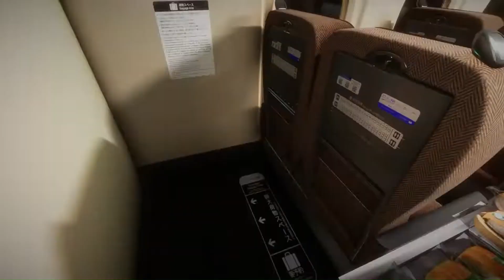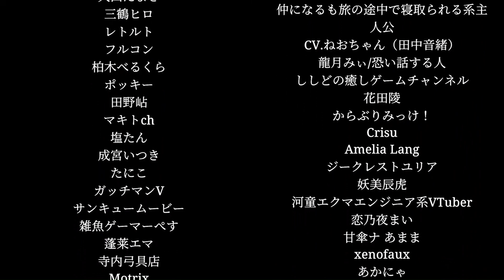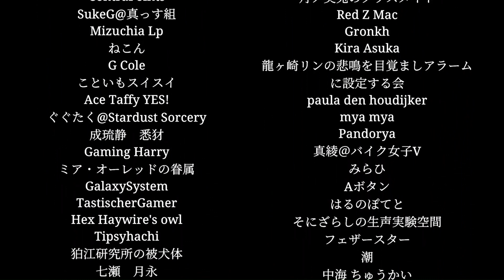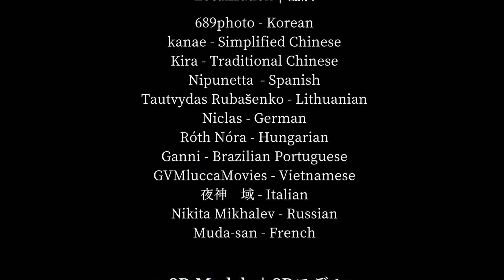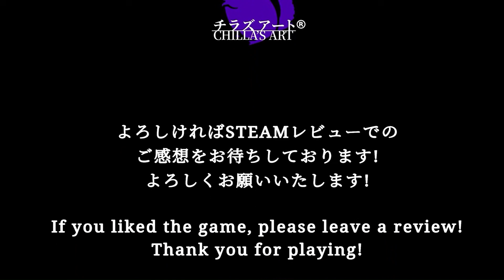Shinkansen 0 | 新幹線 0号 | Part 2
Ending 2 was such a twist...